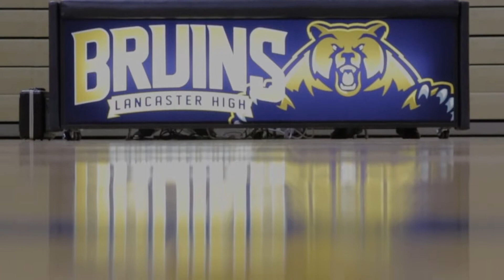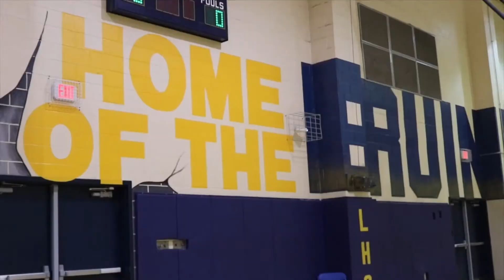Youth Block Party/ Alumni Basketball Game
1st Community Event put together by Ron Trapps, was a success here are a few highlights from this event!